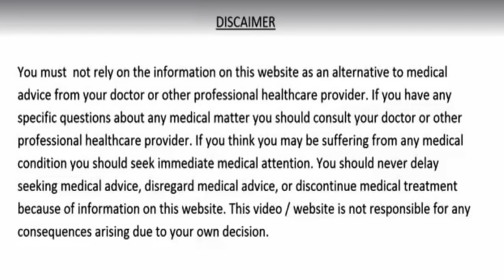खून बनाने की मशीन-आँखो की जलन, चश्मे का नंबर लगातार बढ़ना, आँखों में भारीपन रहना 7 दिन मे दिखेगा फर्क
eyes improvement tips,eye health,aankho ki roshni kaise badhaye,chasma kaise hataye,chasme ka number kaise kam kare,beetroot benefits for health,चश्मे का नंबर लगातार बढ़ना,आँखों में भारीपन रहना नींद आना,आँखों की जलन,7 दिन में जड़ से सही,pachan,khoon ki kami,khoon saaf karne ka tarika,chukandar,khoon bnane ki masheen,ginger benefits,immunity,weight loss,cholesterol,beauty,heart block treatment,blood pressure control,खून बनाने की मशीन